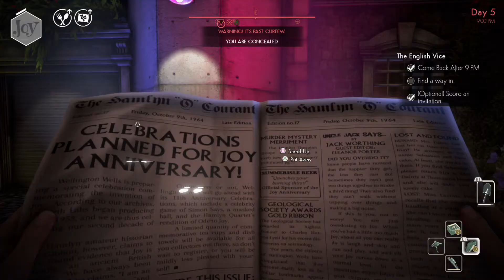Phantus Reviews - We Happy Few - The Bugs! The Bugs!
It's a lovely day in Wellington Wells, or at least it is if you are zonked out of your mind. It's time for another review.

Contains harsh/foul language
Recorded On: PlayStation 5
"Various Veras" drawing by me.

Also, check out JRK radio for more content such as Grim Plays.

We Happy Few is the property of Compulsion Games, Gearbox Publishing and Gearbox Software.